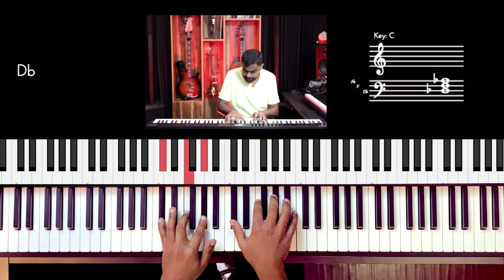Riff #2714 - Jason Zac